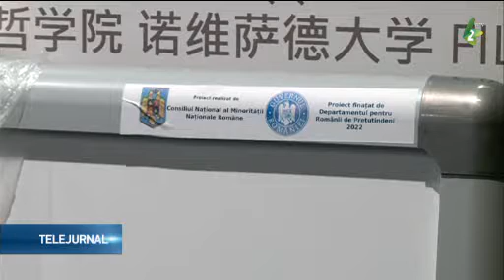Departamentul de Limbă şi Literatură Română dotat cu echipament IT